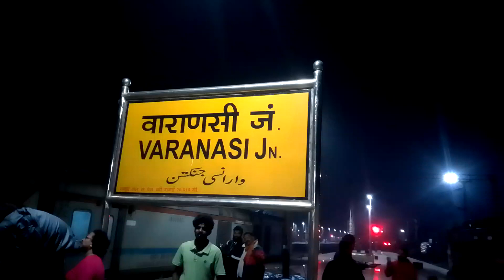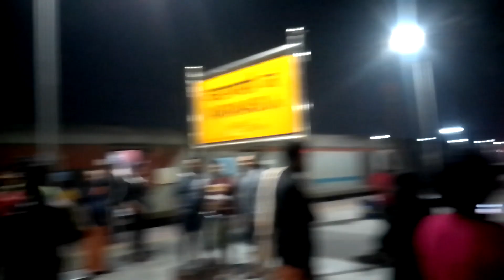|AT VARANASI RAILWAY STAON| അയോദ്ധ്യാ യാത്രയിൽ വാരണാസി റെയിൽവേ സ്റ്റേഷനിൽ എത്തിയപ്പോൾ